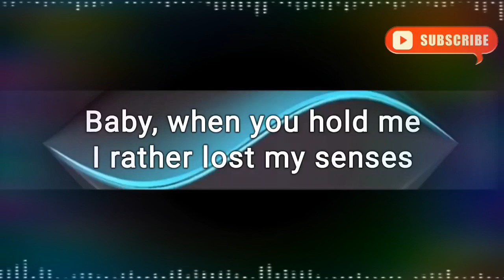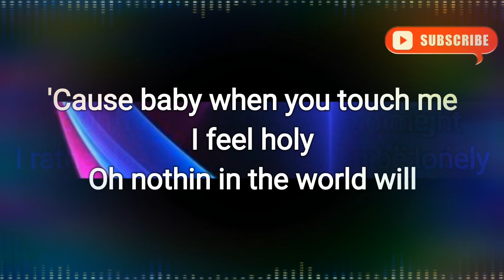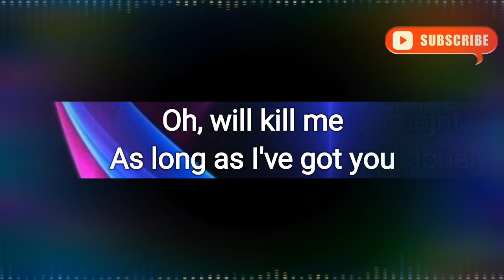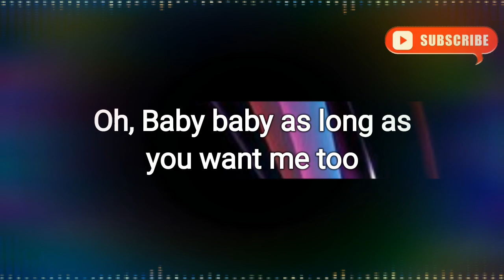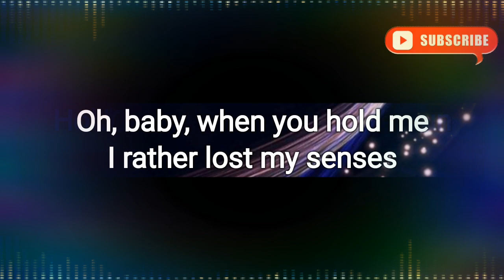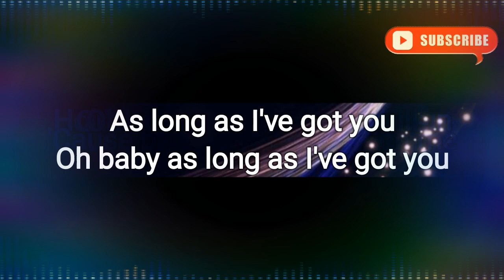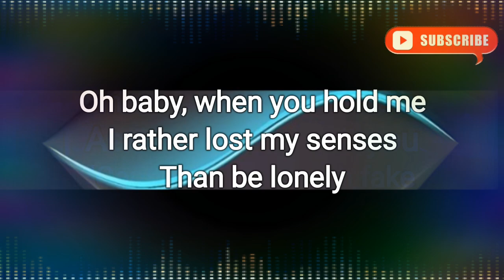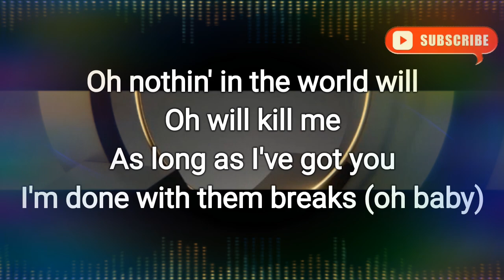As Long As I've got You- Frigga, Lyrics/Lyric Video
❤️If you're reading this Comment " I Love You", ❤️, 🤗, 😊, or just let us know where you are watching this from! Let's Spread the Love, Positivity & Happiness! It's Contagious!

Thank You so much! We are Very Grateful for your Support!❤️🤗😊

⬇️More Below ⬇️

My Purpose & Passion in Life is to Help People, and I truly want to Create Videos to help in some way.  It's been a Dream of mine, to Share Music & More. Which is based on Real Life Experiences that we all go through. Hopefully to Ultimately Create more Healing, Positivity & Happiness In this World. Music & Much More to come I'm working on other things. Give-a-way Contest's also, as a way to give back & also show my Appreciation to Subscribers!

Also If Anyone has Specific Requests For A Certain Song That They Would Like To See A Lyric Video Of, I'm Open To Any Suggestions Or Requests You May Have. As Long As I'm Able To Do That Specific Song.